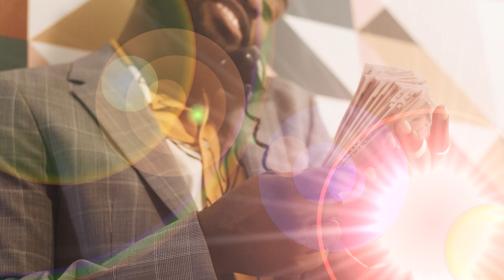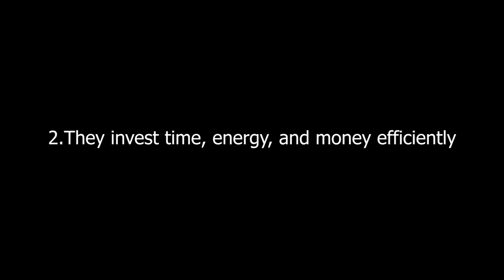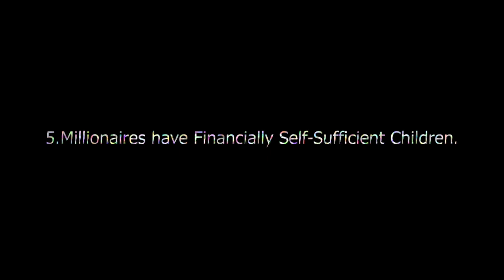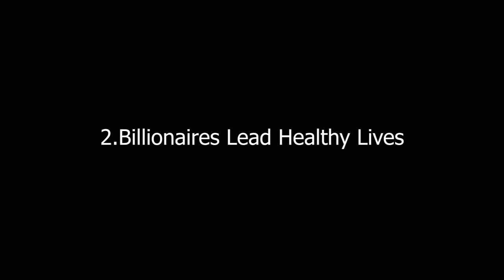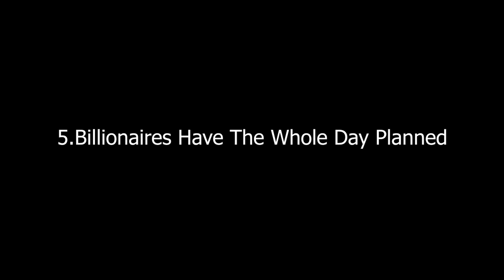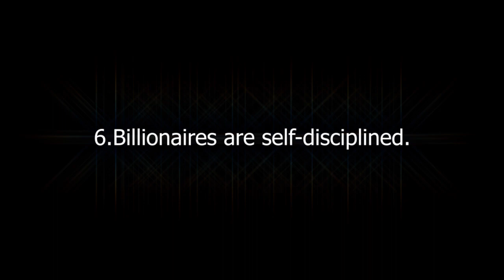The Art Of Rich Living: Millionaire Vs. Billionaire Lifestyles | Catabolic Energy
Ever wondered how the world's wealthiest individuals live? Dive into
3'Exploring Wealth: How Millionaires and Billionaires Live Differently', as we unpack the secrets and unique lifestyles of millionaires and billionaires. Discover the financial differences and see why today's generation aspires to be a billionaire over a millionaire!

One thing you should know is that the lifestyle of a millionaire is very different from that of a billionaire, even without analyzing the worth of both. Yes.. that’s it! Formerly, everyone dreamed of being a millionaire, but today's young people dream of being billionaires.

Video Title: The Art Of Rich Living: Millionaire Vs. Billionaire Lifestyles | Catabolic Energy

This video is about The Art Of Rich Living: Millionaire Vs. Billionaire Lifestyles. But It also covers the following topics:

Wealth Comparison
Millionaire Lifestyle
Billionaire Lifestyle

✅  About Catabolic Energy.

Welcome to Catabolic Energy, where we bring you the latest updates on current world events. We are passionate about keeping you informed!

At our channel, we believe that understanding the world around us is crucial for making informed decisions and contributing to positive change. We are committed to delivering accurate, unbiased, and thought-provoking content that empowers you to form opinions and engage in meaningful discussions.

We encourage you to join the conversation by leaving comments, sharing your insights, and suggesting topics you want us to cover. We believe in the power of collective knowledge and value the diverse perspectives that our viewers bring to the table.

Thank you for joining us on this journey of exploration, learning, and global awareness. We are honored and pleased to have you, and together, let's stay informed, foster understanding, and make a positive impact on our ever-evolving world.